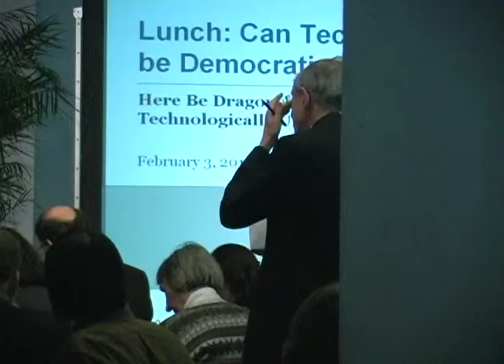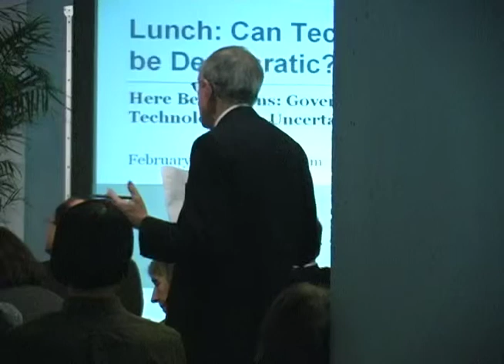Future Tense Discussion: Can Technology Policy be Democratic?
In February 2011, Future Tense convened at Google DC a number of leading scientists, Internet thinkers, governance experts and science fiction writers to grapple with the challenge of governing an unchartered future. In this video, panelists discuss whether technology policy can be democratic.